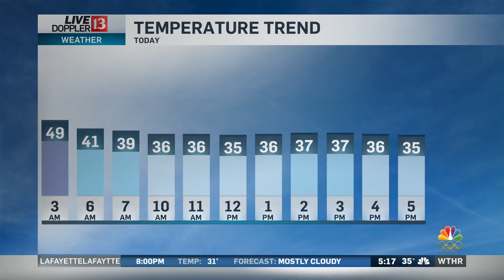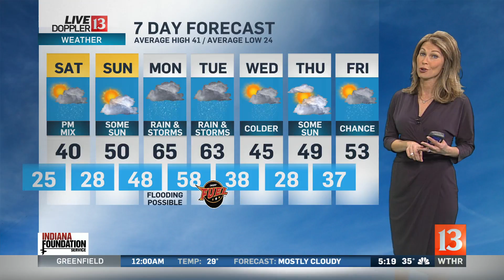Live Doppler 13 Weather Forecast